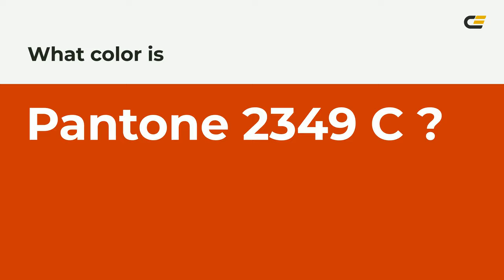color ca3604 hex color - Orange color - Cool color ca3604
What color is ? ca3604 hex color - Orange color - Cool color ca3604

Hex ca3604 Color Code is also known as color.